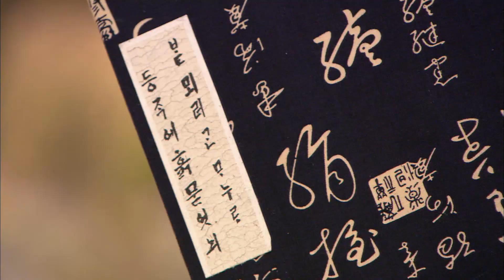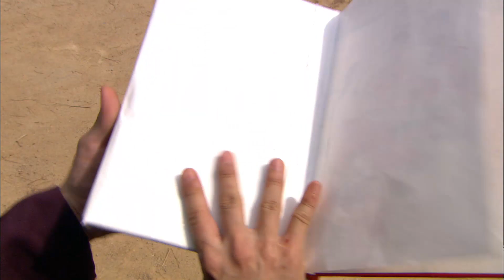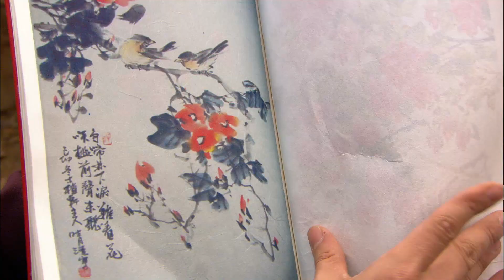이준기, 진정한 맛을 보여줄게 '음란서적 완전 정복' @일지매 2회 20080522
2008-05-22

이영아(봉순)에게 음란서적을 구매한 이준기(일지매)는 사기를 당한 것을 알고 흥분한다.